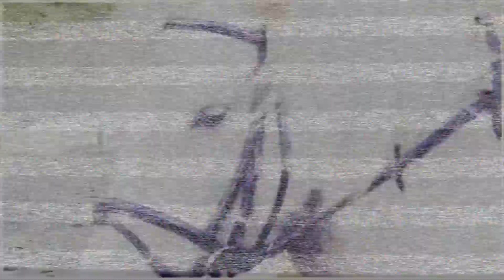Mep Life in color Finaly done!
Hi people!
Here it is! The mep is finaly done!
I hope you like it
bye:)